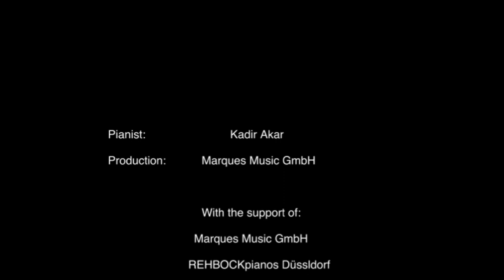Music goes ON - Kadir Akar Live Concert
Kadir Akar plays in our third concert of the series  „Music goes ON“ in a one hour program as a live take in one go. So if you want to listen to a particular piece of the program below just click at the timestamp and this will lead you directly to that part in the concert. We are happy that we can realize this project with the support of:

Program:
0:00:00 Intro
0:03:12 Domenico Scarlatti, Sonata in F minor, K. 466
0:10:16 J.S. Bach, Fantasie & Fugue in A minor, BWV 944
0:17:18 Franz Liszt, Polonaise No. 2 in E major
0:27:44 Frédéric Chopin, Nocturne in D flat major, Op.27, No. 2
0:34:25 Franz Liszt, Grand Fantasie (Norma), S. 394

If you are interested in being a part of the support for this project you can either do it with click at the link to donate